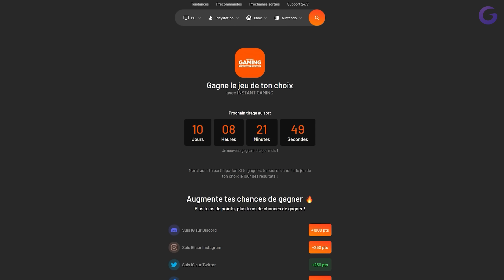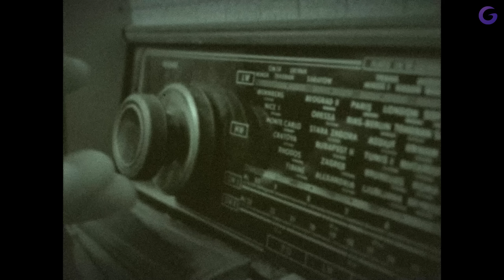THE CREW MOTORFEST FR #10 : Passion Vintage !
Gameplay | Let's Play FR (Français) sur The Crew Motorfest (PC)

Galax